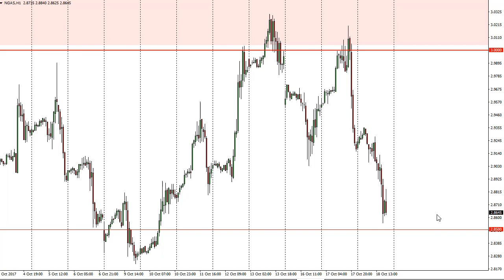Natural Gas Technical Analysis for October 19, 2017 by FXEmpire.com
The natural gas markets initially tried to rally on Wednesday, but then broke down significantly. For the full article go - Natural Gas Forecast October 19, 2017, Technical Analysis.Find more information about Forex and Commodities News Technical Analysis Fundamental Analysis and Brokers on FX Empire